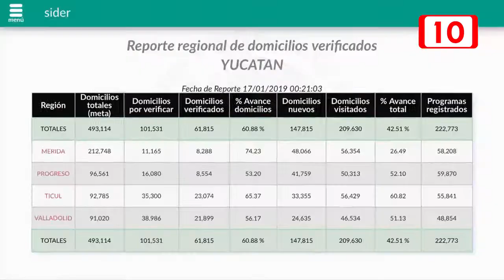137957 Programas nacionales de apoyos con buen rumbo en el Estado